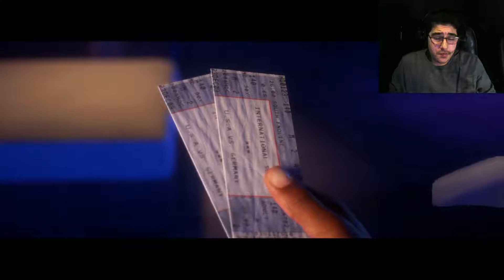CHAPTER 4 STARTED!!!(FIFA 18 THE JOURNEY: HUNTER RETURNS #9)